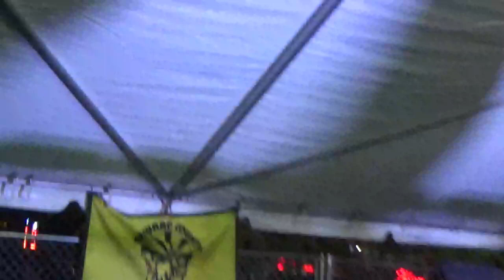The Benjamin Jackson Hypnotist Show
The full Comedy Hypnotist show at the 2019 Broward county fair